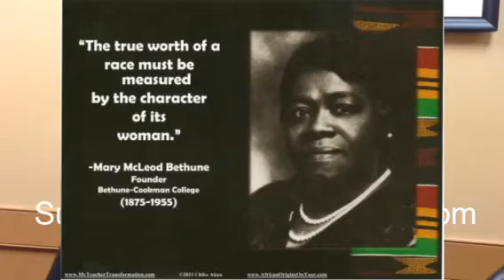Chike Akua Speaks to Youth